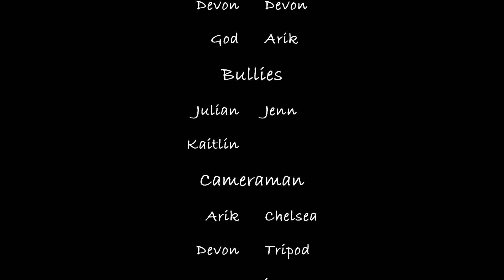God Awful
Devon realizes what he lost in life, when he's greeted by a grizzly end